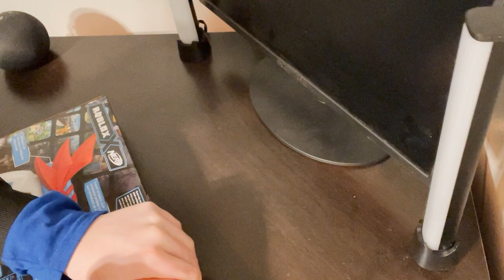I GOT A DARTBRINGER! | MM2!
lol sorry my desk was kinda dirty. For real! :D

🔽 Links are down here! 🔽

🔗 LINKS! 🔗

🎥 COME AND WATCH MY LIVE STREAMS! :D

📷 Thumbnail Inspiration: Chillzcx/Trippie/ImFrosty's Thumbnail Artist!